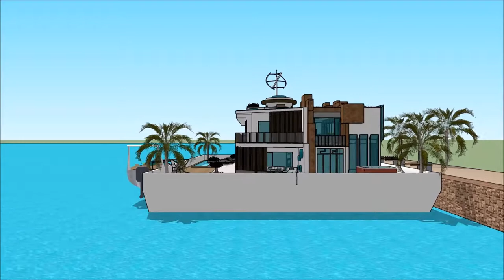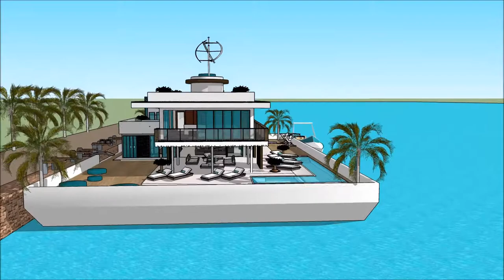हाउसबोट्स हॉलंड आर्किटेक्ट डिजाइन आर्किटेक्ट चॅनेल ARCHITECT घर बांधतो आर्किटेक्ट अॅनिमेशन डेन्मार्क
The floating house villa houseboatzania launching an innovative high-end luxury yacht floating house villa mansion home design potentially as a display of exhibition of the हाउसबोट्स हॉलंड आर्किटेक्ट डिजाइन आर्किटेक्ट चॅनेल ARCHITECT घर बांधतो आर्किटेक्ट अॅनिमेशन डेन्मार्क.

The collection of the Floating house villa houseboatzania concept of हाउसबोट्स हॉलंड आर्किटेक्ट डिजाइन आर्किटेक्ट चॅनेल ARCHITECT घर बांधतो आर्किटेक्ट अॅनिमेशन डेन्मार्क consists of high luxury and architectural art pieces in minimalism combined with living on the waterfront of the harbour.

The floating house villa mansion yacht design has the basis to sustain living with high standards and contemporary structural design हाउसबोट्स हॉलंड आर्किटेक्ट डिजाइन आर्किटेक्ट चॅनेल ARCHITECT घर बांधतो आर्किटेक्ट अॅनिमेशन डेन्मार्क with numerous of prospects for excessive living and celebrating the desire of life worldwide: